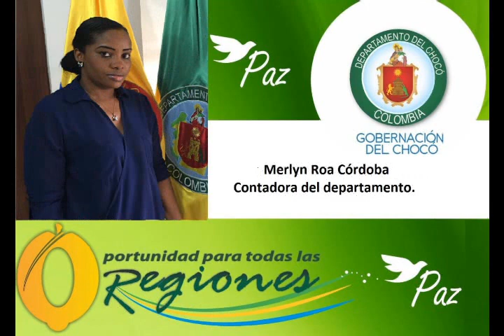RTV NOTICIAS DEL CHOCO, EMISIÓN DEL 14 DE ENERO DE 2016.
GOBERNADOR DEL CHOCO DIO A CONOCER SU GABINETE.
DEFENSOR DEL PUEBLO HABLA DEL MOTIN EN LA CARCEL DE QUIBDO.
BLOQUE 4.